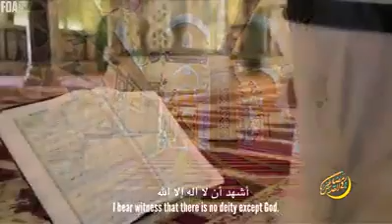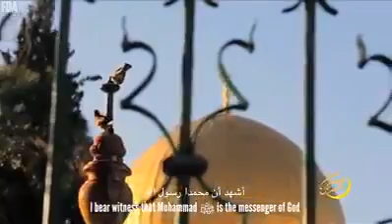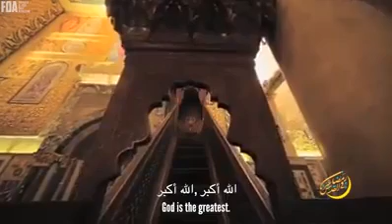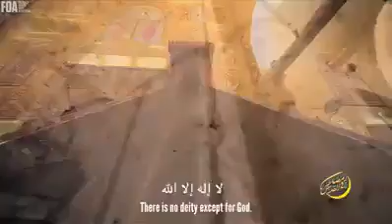Beautiful Masjid Aqsa Adhan